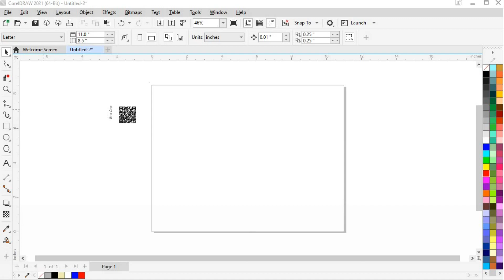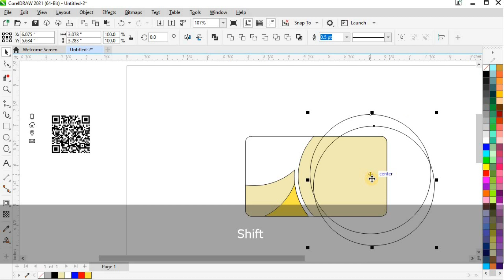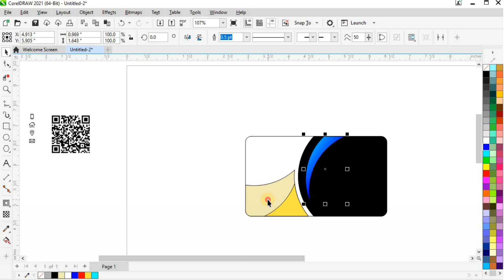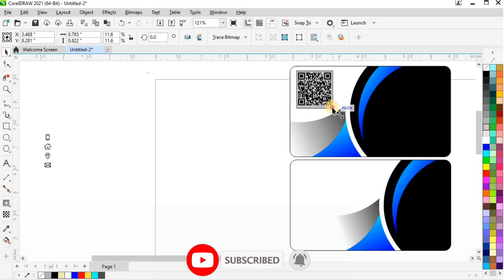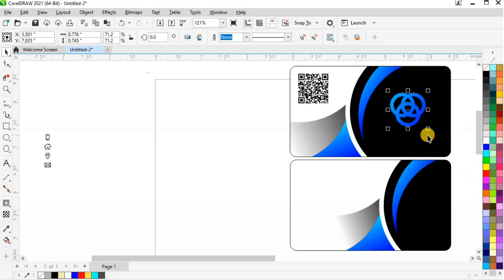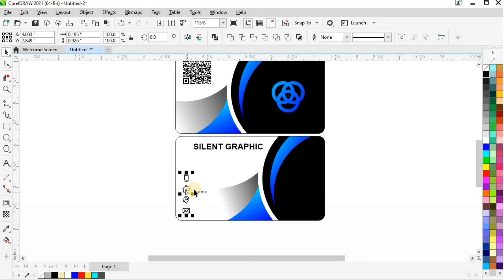How to Make Business Card Templete With Circle - Tips & Tricks For Experts & Beginners